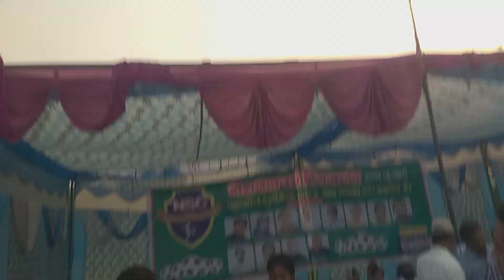नेशनल स्पोटिंग क्लब स्याना बुलंदशहर फुटबॉल टूर्नामेंट 2022 फ़ाइनल प्राइज सेरिमनी